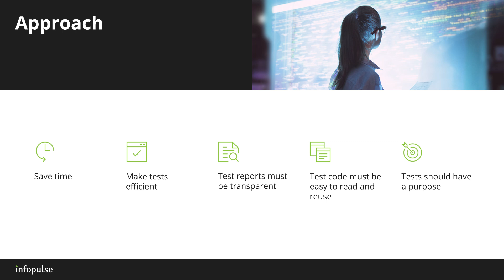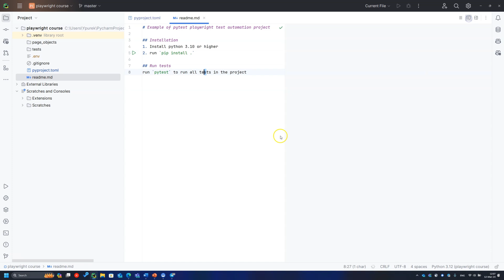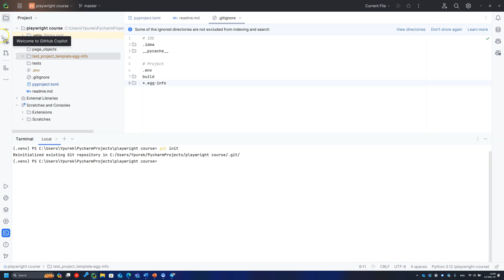Test project structure — 3rd Lesson of Code Practices with Infopulse Experts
Today, we will learn the most effective approach to test automation and master the test project structure designed to achieve it.
Specifically, we will share why it is important to run tests through the CI/CD pipeline and learn to create additional libraries to manage settings and dependencies in a Python project.

Be safe, support Ukraine, and practice coding!